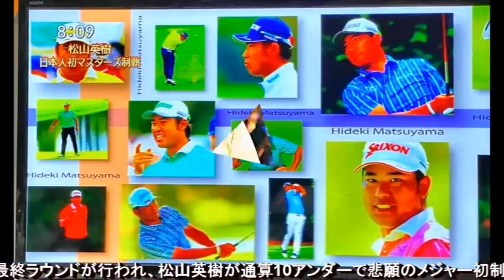210412松山マスターゴルフ制覇日本人初as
210412松山マスターゴルフ制覇日本人初as